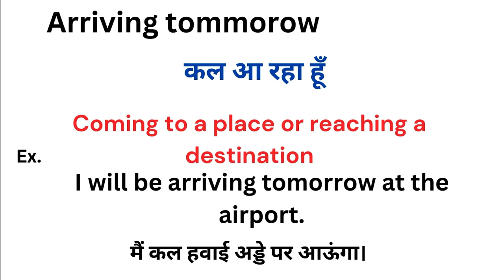Arriving tomorrow meaning in hindi | Arriving tomorrow ka matlab kya hota hai | Word meaning